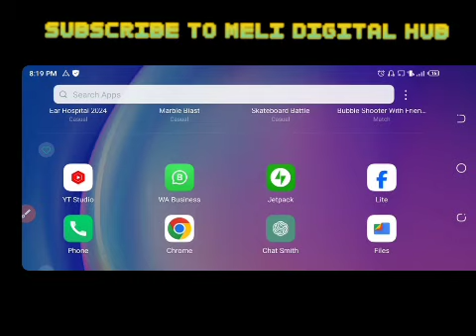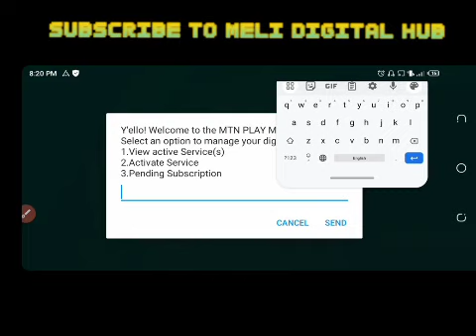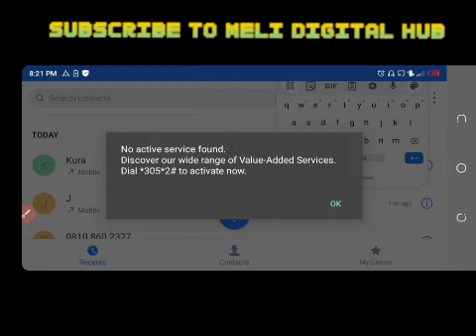Bayani dalla dalla akan yadda za ka cire tsarukan MTN tsarukan glo tsarukan Airtel tsarukan 9mobile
ZAKA samu bayani dalla dalla akan yadda za ka cire tsarukan MTN tsarukan glo tsarukan Airtel tsarukan 9mobile da yaren Hausa